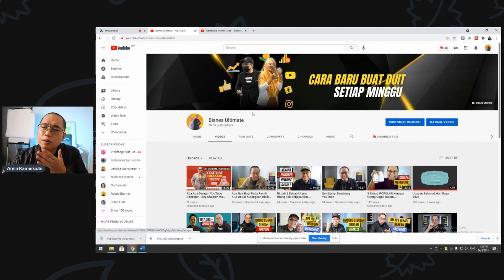Mulakan Channel YOUTUBE Yang Menguntungkan, Daftar Ke YouTube Rockstar - Key Chapter May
Dalam YouTube Rockstar - Key Chapter, saya akan bantu anda bina channel YouTube pertama anda.

Ini ialah pengalaman 8 tahun saya melatih YouTuber berjaya menjana jualan RM2,000 sehari walaupun mereka bermula tidak pandai/ tidak petah.

💥Daftar ke YouTube Rockstar- Key Chapter💥
Belajar 'Setup' Channel Baru Dan Buat Duit RM500-RM2,000 Sebulan
*4 Bonus Bernilai RM432 diberi percuma

1. Youtube Power Setup
2. Simple Money Making Videos
3. Best Tools & Softwares
4. 3 Figure Income/ Day Formula

FREE BONUS WORTH RM432